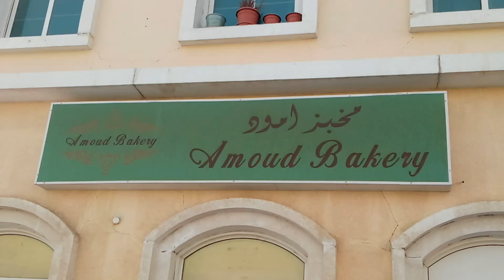AMOUD BAKERY DUBAI مخبز أمود دبي